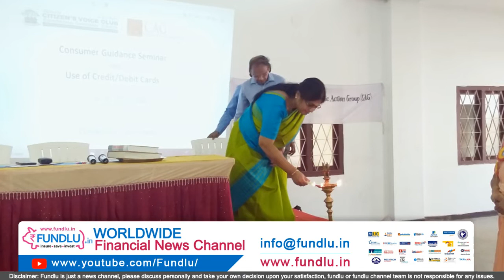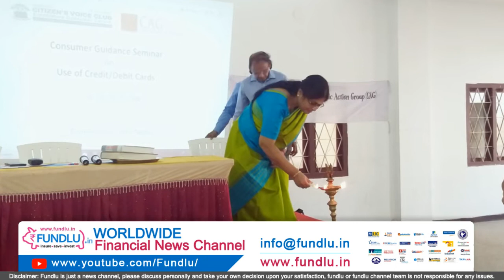கிரடிட் கார்டு நன்மை தீமைகள் - CVC - CAG Credit Card Awareness Program News by Fundlu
கோவையில் கிரடிட் கார்டு, டெபிட் கார்டு நன்மை தீமைகள் குறித்த நுகர்வோர் விழிப்புணர்வு நிகழ்வு செய்தி -
CVC - CAG's Usage of Credit Card & Debit Card Consumer Awareness Program, News by Fundlu